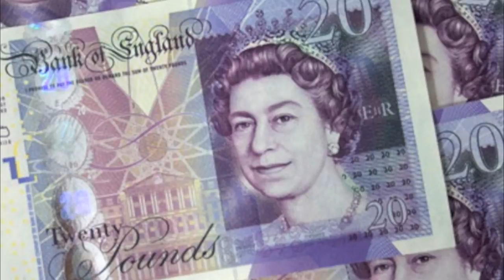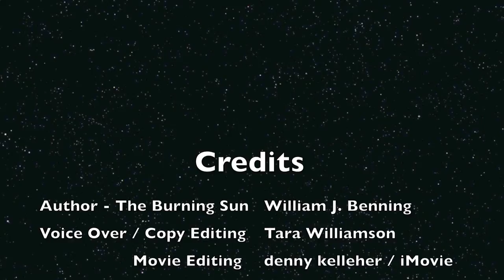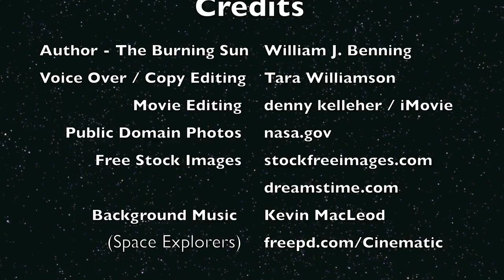The Burning Sun The First Admiral Series 1080p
Photo Montage "Teaser" Trailer Video. Visit the First Admiral Series on Facebook -